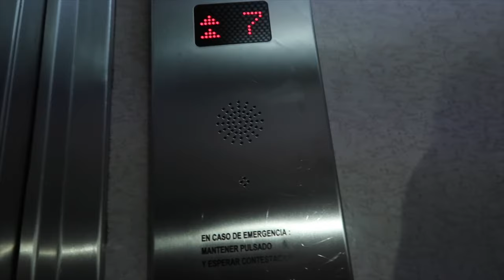GROSSE FRAYEUR ON EST COINCÉS DANS L'ASCENSEUR